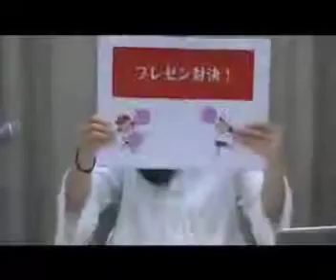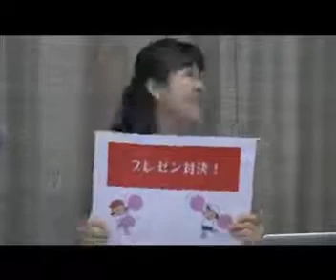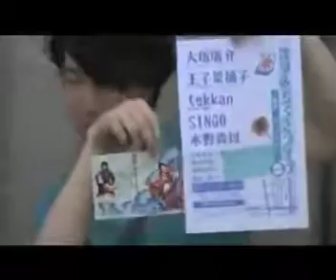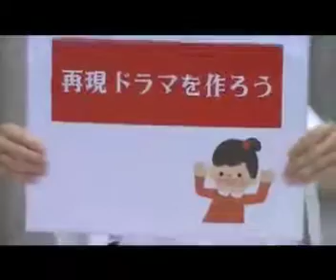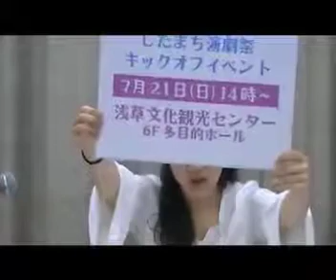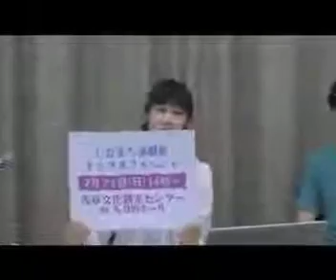オールスタッフニュースonWeb第5回放送後編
MC...水谷圭見